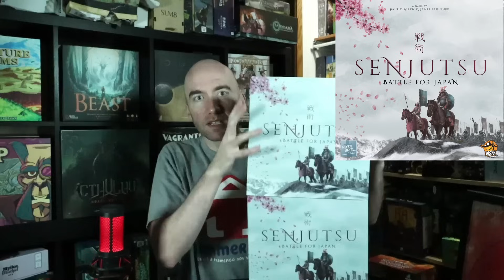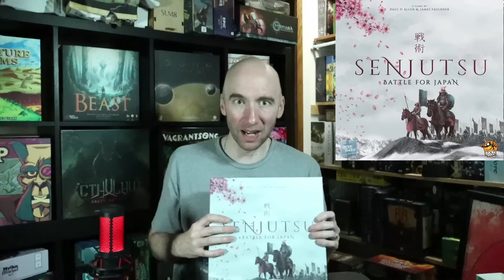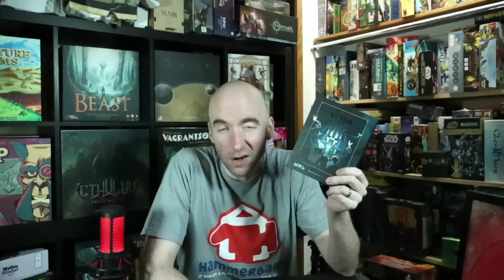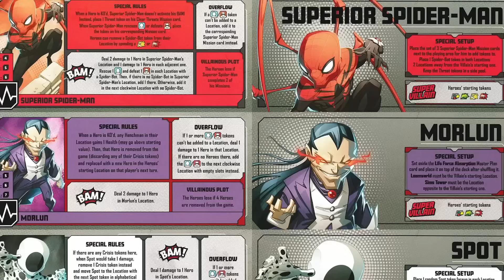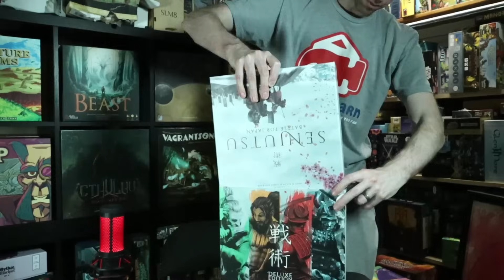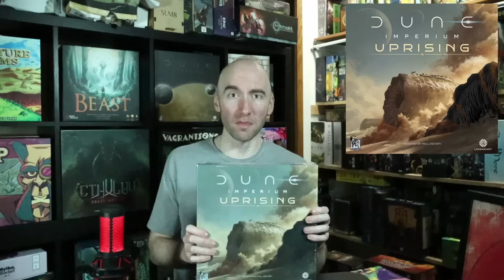December's Hottest Top 10 Games, Rants, and Breakdown (AND WHY!!)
Tired of being told what to think by a random algorithm from the Boardgamegeek hotness about what you should know about or what it wants you to click on? Well, I decided to do my own hotness. What's hot & going on. Not gonna tell you there won't be some overlap, but this is me as a gamer, backer, and purveyor of games like you letting you know where things are actually at from my standpoint. I thought it was going to be 10 games but I apparently can't count so an extra 2 for free!!

Time Stamp:
00:00 - Sleeping Gods Orgasmic Distant Skies
03:46 - Awaken Realms’ Best Game?
06:06 - The Blind Miniature Dueling Swinging at the Blind
09:08 - Cooperative Unmatched
11:40 - Apiary IN SPACE
14:04 - Pandemic’s Pandemic
16:41 - Kinfire Better Than Too Many Bones?
18:29 - Ultimate Mage Ultimate Mega Solo Game
20:36 - New/Best Place To Start For Marvel United?
23:07 - Sticky Maple Valley
25:35 - Dune Imperium (Up)Rising Or Falling?
26:58 - Among (Us) Cultists